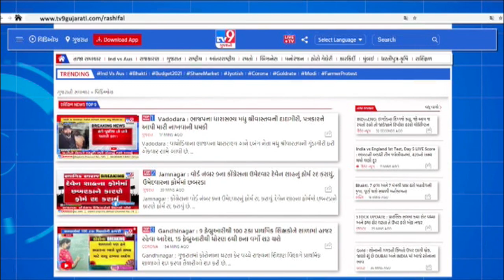ખેડા જિલ્લામાં મેઘમહેર | TV9news